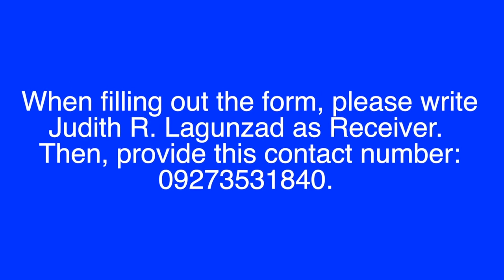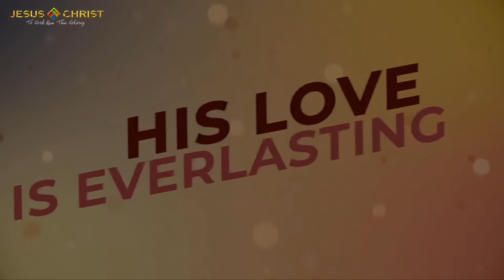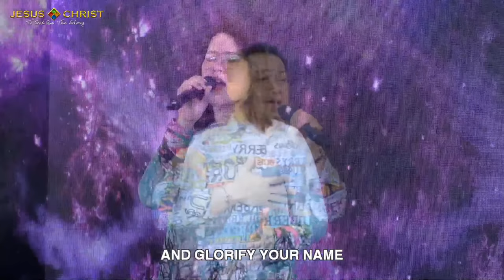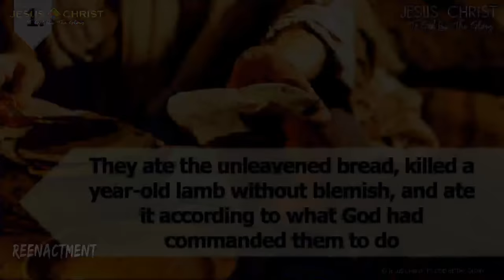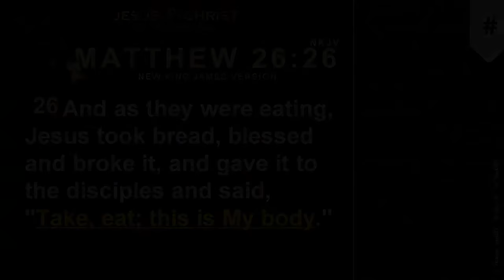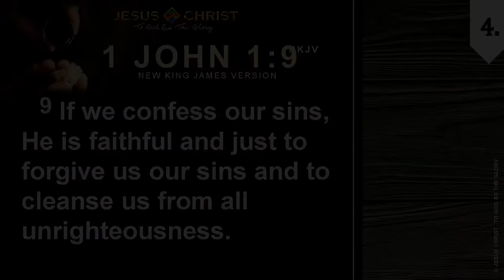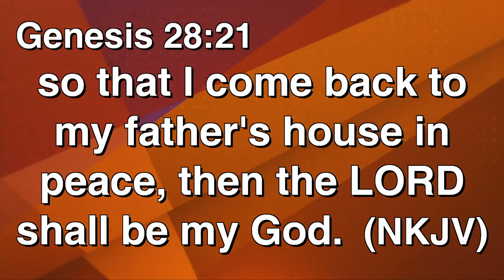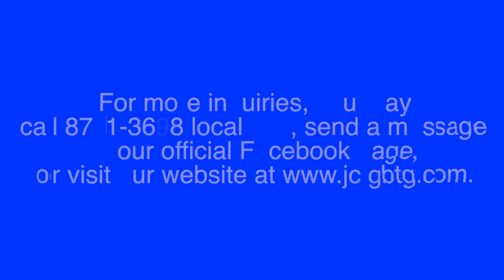Reenactment - Worship Service (June 7, 2020)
Anyone else excited for church this weekend? Get your favorite device ready. 📱 💻🖥️ See you online! 🖐🏻

Segments:
00:00 - Announcements
04:58 - 🎶 "One God" - SFD Song
08:18 - Know the Gospel of Christ
19:23 - Opening Prayer & Bible Reading
14:10 - 🎶 "Better Than Life" by Lakewood Church
18:48 - 🎶 "Freedom" by Darlene Zschech
23:04 - 🎶 "Your Name (Cry Of The Broken)" by Darlene Zschech
33:34 - Word of God
1:10:37 - 🎶 "Oh, The Blood Of Jesus"
1:18:18 - Altar Call
1:19:54 - Offertory
1:23:26 - Closing Prayer
1:26:20 - Know the Gospel of Christ
1:27:40 - Announcements